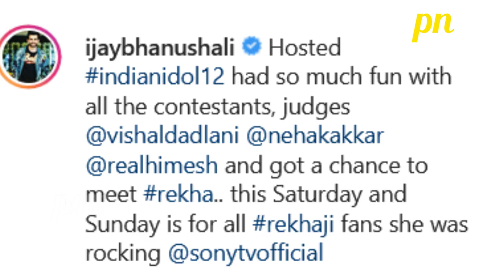Indion Idol 12 Ke Host Bane Jay Bhanushali, Aditya Narayan Ne Kaha Show Ko Alvida | Watch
pressnewstv - first hand account of news videos in Hindi, Telly Updates, Bollywood News 2021, Celebrity News, Trendin g Stories, Social Media Buzz, Exclusive Interview & more.